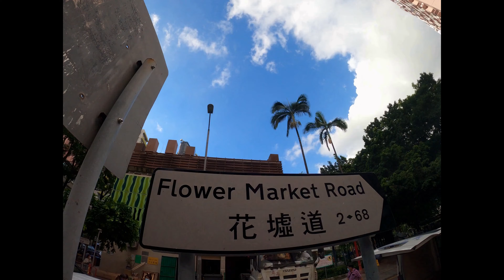Teaser Travel Series Kowloon Episode 2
A short travel documentary on tourism in Kowloon (Prince Edward). Located in Hong Kong.